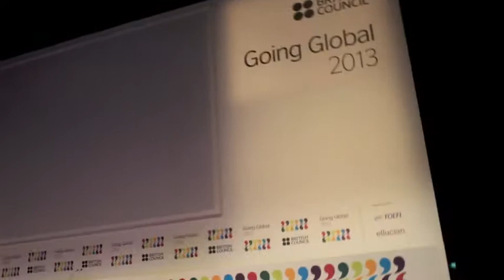INTO at Going Global 2013 - Stronger Together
INTO thought leaders and partners comment on this year's British Council Going Global in Dubai.